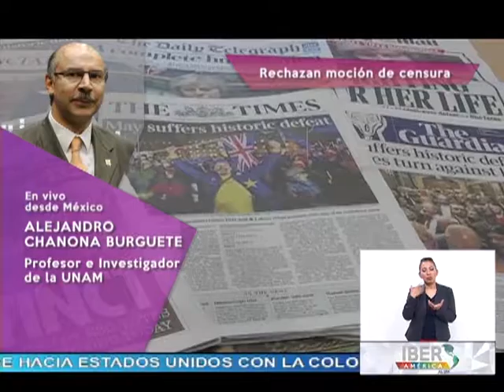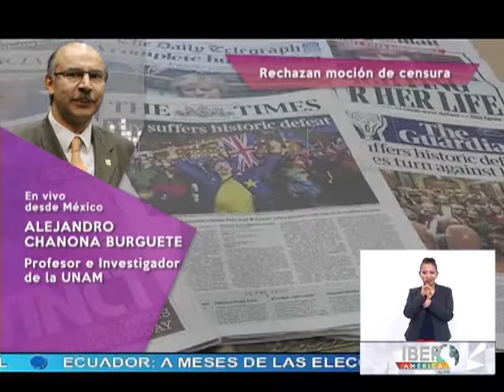Enlace con Alejandro Chanona Burguete